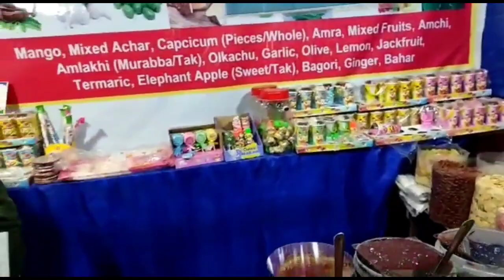Famous Pickles Shop of Arunachal || Arunachal Pradesh Famous Aachar Wholesale Shop